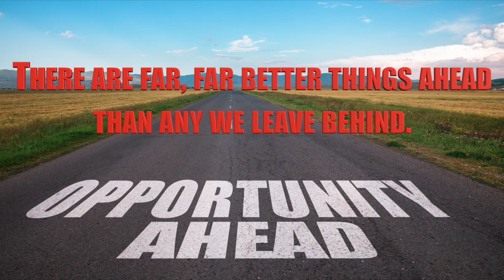New Life News 9-4-22